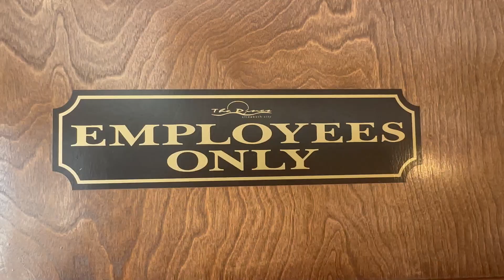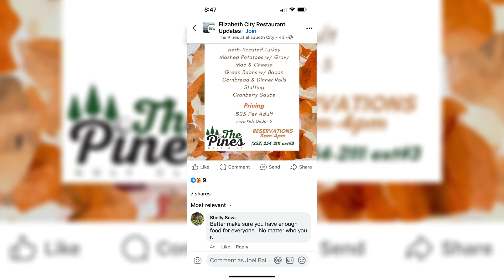Yo, Cocinero & Dia de ACCION de GRACIAS (Thanksgiving)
¡Bienvenidos a mi rincón culinario, donde el caos en la cocina se mezcla con la diversión de cocinar! Prepárense para un festín de sabores y risas, porque aquí no solo se cocina con ingredientes, ¡sino también con mucho cariño y un toque de locura gourmet! Desde recetas sencillas hasta experimentos gastronómicos que desafían las leyes de la física culinaria, este es el lugar donde las papilas gustativas bailan y las risas son el ingrediente secreto. ¡Síganme en esta aventura gastronómica donde el sabor y la diversión se fusionan en un cóctel deliciosamente caótico! ¿Están listos para desatar el chef intrépido que llevan dentro? ¡Vamos a cocinar y a disfrutar juntos del banquete de la buena onda! 🌮🎉✨